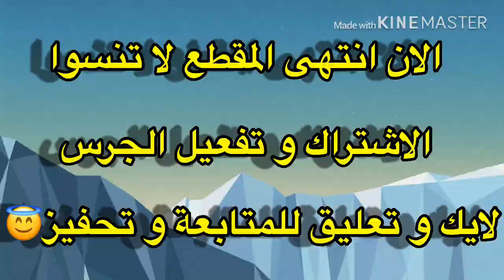أفضل و أجمل 5 أهداف في لعبة بيس موبايل 2020